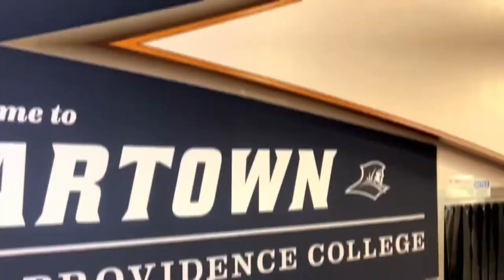How to INSTANTLY get NEW Boat Countertops!! NO DEMOLITION!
Tired of looking at those old ugly countertops on your boat?? Most boat owners probably would upgrade the galley countertops if it didn’t cost $5000+ to do a full galley renovation! Well we have the PERFECT solution for you!!  Our New KRB “Super Flex” Panels, are giving Boat owners around the world the opportunity to add a Luxury Custom countertop look to their Boat! All for a very affordable cost! Any color you want! Marble, Granite and Quartz finishes available!

Equipped with our patent pending “Flex” technology  our panels allow Boat owners to renovate everything from the Bathroom, Galley and even a Bulkhead of ANY size!! Another major benefit of using the KRB luxury Flex panel is it requires NO DEMOLITION to install! So the product is great for DIY sailors and boat owners!

KRB Renovations is the #1 Boat, Home and RV Refit and Renovation company in the World. Our mission it to teach our subscribers how to bring a new affordable luxury-custom experience to every home and boat in America!

We are always looking for more boats to renovate and feature on our channel, Let us know below if we can refit your boat next!

Facebook- Krb Flex Panels